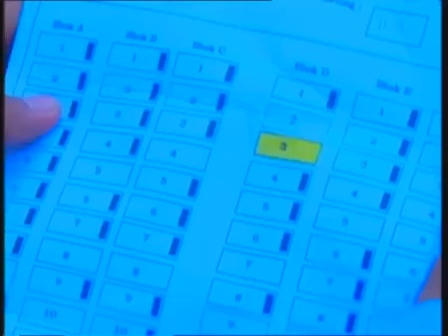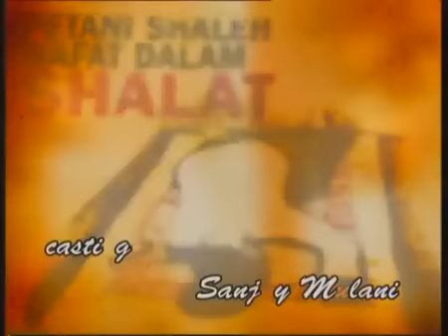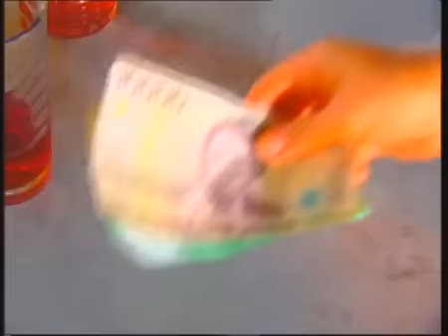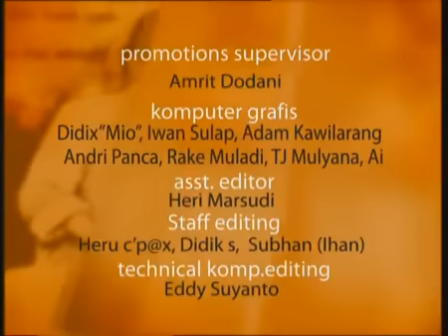FTV Hidayah Jenazah Membungkuk Didalam Kuburan